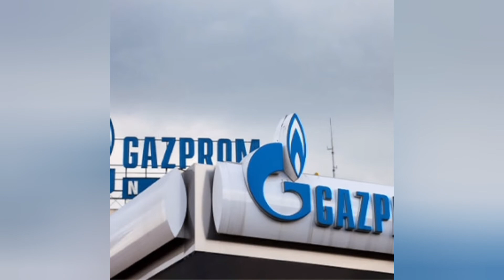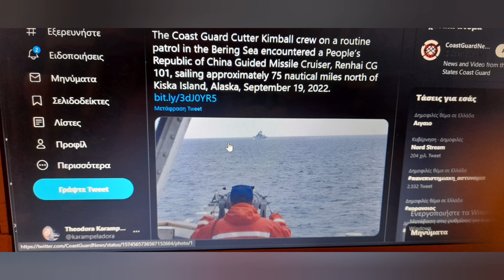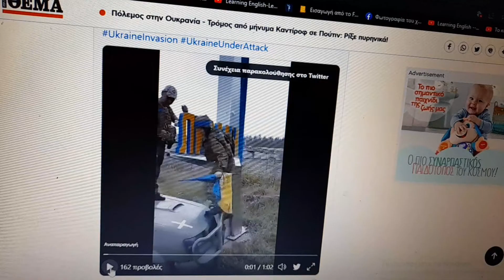Erdogan: Κρίση, σε δύο σημεία Ιskander πρώτη φορά εκτός Ρωσίας!moodys "Ελλάδα εκλογές χωρίς τέλος"